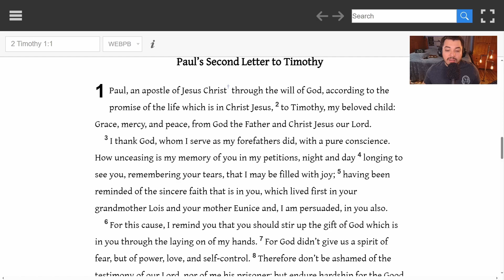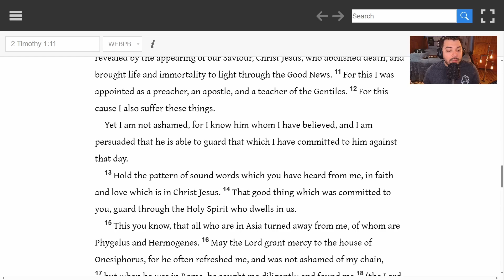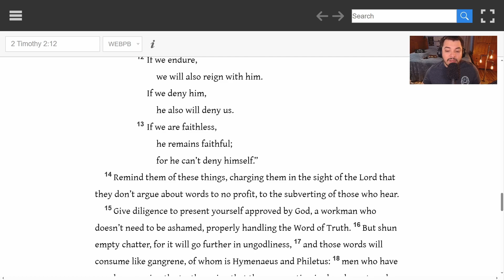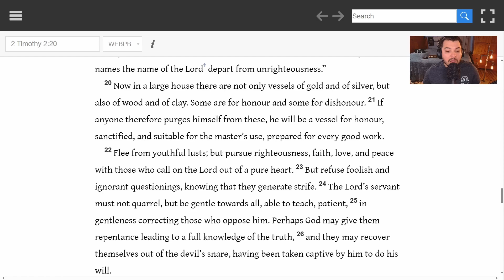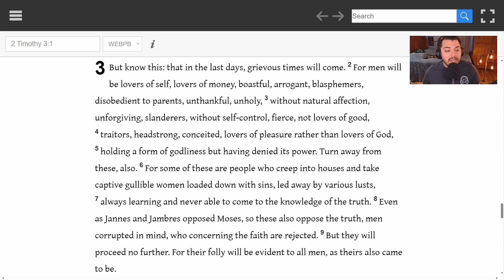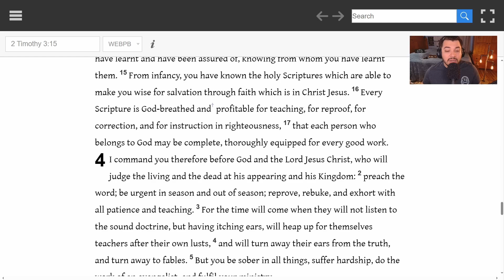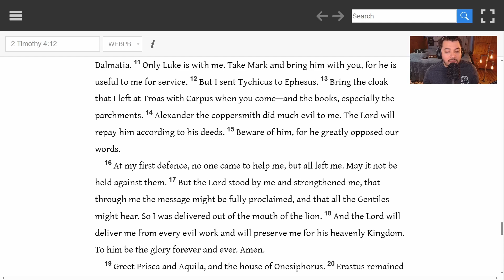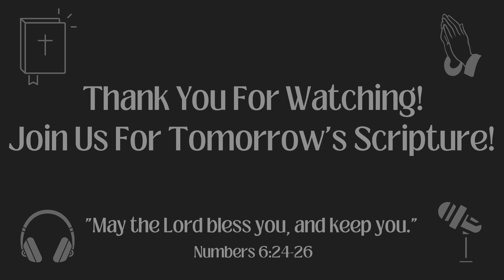Chronological Bible in a Year 2023 - December 24, Day 358 - 2 Timothy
Welcome to Day 358, December 24rd, 2023. We read Paul's second letter to his spiritual son, Timothy. Paul tells Timothy to guard the Deposit of Faith that was entrusted to him. Be a good soldier of Christ Jesus and a worker approved by God. There will be Godlessness in the Last Days. All Scripture is God Breathed. Paul tells Timothy to Preach the Word and give Personal Instructions to him. Final greetings are given and a benediction. This marks the beginning and end of the Book of 2 Timothy.